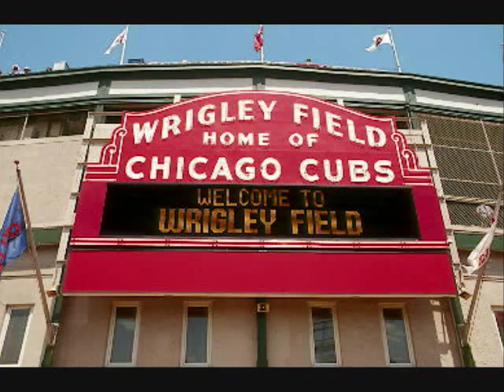Ya Mama, Wuf Ticket.flv